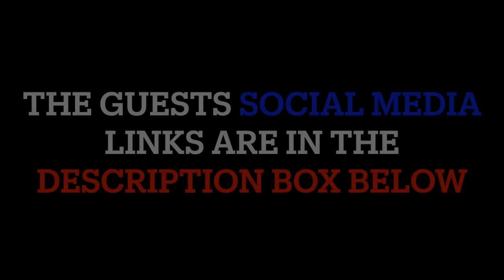Londons Notorious Drugs Robber who Shot & Robbed Other Criminals. A Dog eat Dog World Adam Muganzi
This is the story of Ghost from Newham East London , The 2nd man named Ghost on our platform, listen to the intense story of gangs , robberies and street beefs

Our guests social media links

Kickinupdust Media

Adam Muganzi Prison Ghost on TikTok